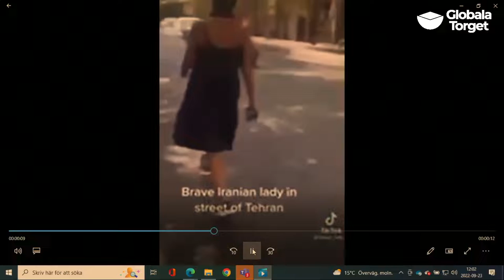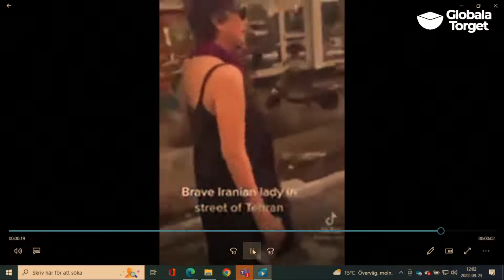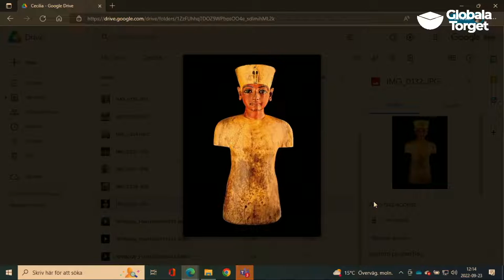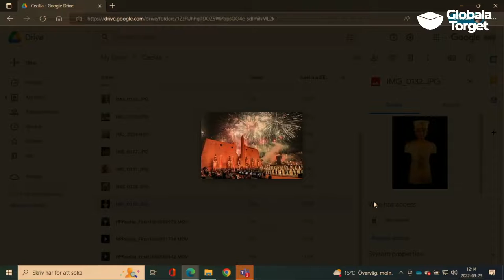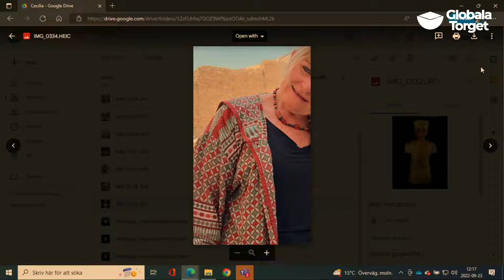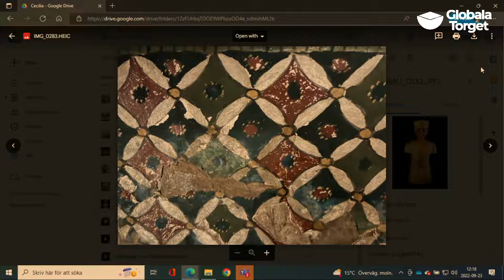Globala Nyheter med Cecilia Uddén (Fredag)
Nyheter från jordens alla hörn. Med utrikeskorrespondenten Cecilia Uddén.

Egensinniga och personliga betraktelser av världen med den legendariska utrikeskorrespondenten Cecilia Uddén. Idag väljer hon att berätta om Tutankhamon och Egyptens strävan efter faraonisk ära och om situationen i Iran.

Arrangör: Globala Torget